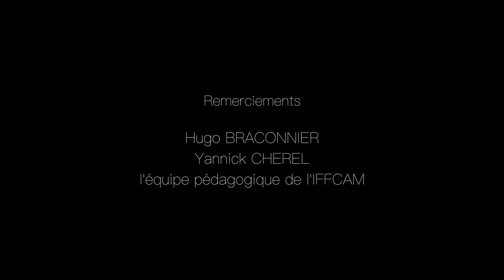KHAILHENN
Film réalise par Noémie, Emmanuel et Yannick lors du stage  en bretagne 2022